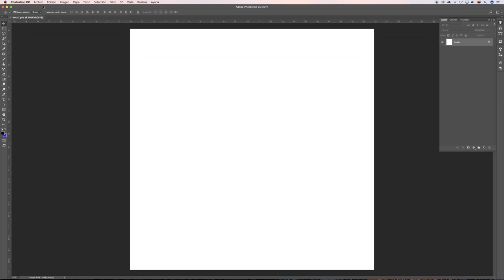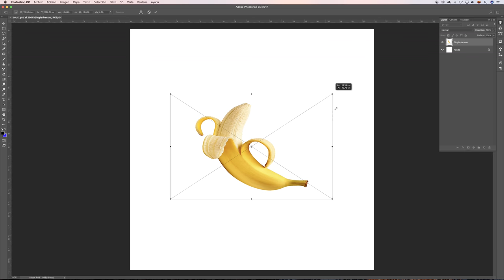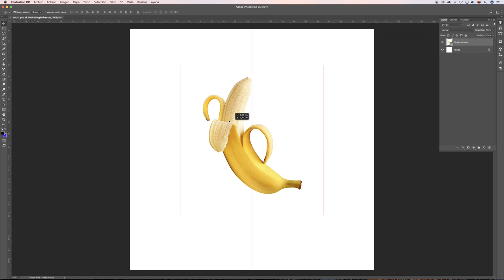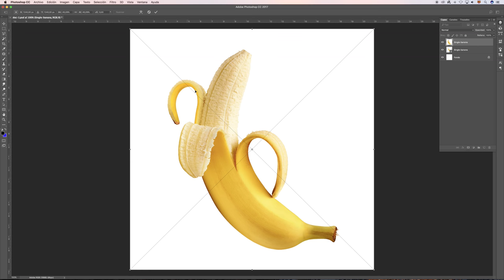Básicos de Photoshop. Cómo colocar imágenes fácilmente?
Trabaja con imágenes. La mejor manera de traer imágenes a Photoshop de manera sencilla.